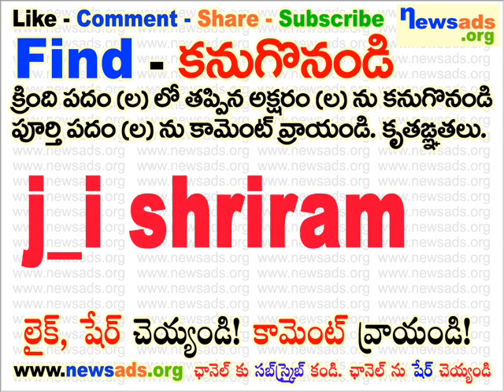j_i shriram